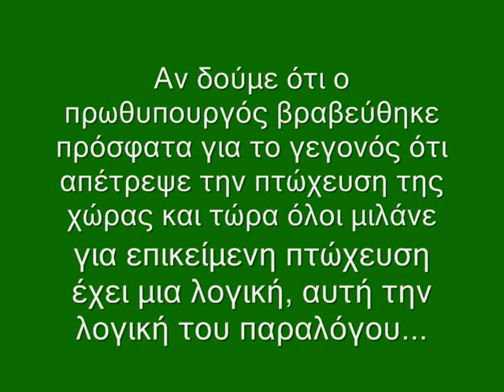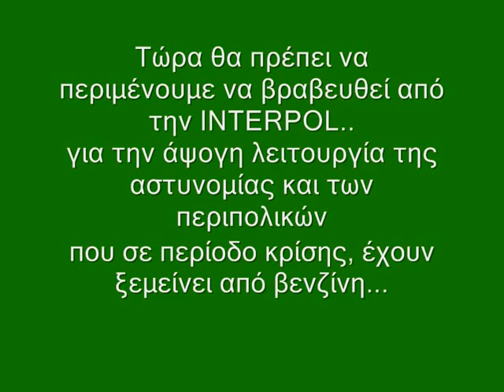Σε λίγο βράβευση και από την ΙΝΤΕΡΠΟΛ....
ΕΞΩ ΠΑΜΕ ΚΑΛΑ !!!
Χειμαρρώδης, καυστική και πάντα εύστοχη η Κατερίνα Ακριβοπούλου.
Δείτε, στο βίντεο στο τέλος του άρθρου,τι είπε στο ΣΚΑΙ για τις βραβεύσεις του πρωθυπουργού
Αν δούμε ότι ο πρωθυπουργός βραβεύθηκε πρόσφατα για το γεγονός ότι απέτρεψε την πτώχευση της χώρας και τώρα όλοι μιλάνε για επικείμενη πτώχευση έχει μια λογική, αυτή την λογική του παραλόγου...
Τώρα θα πρέπει να περιμένουμε να βραβευθεί από την INTERPOL..
για την άψογη λειτουργία της αστυνομίας και των περιπολικών που σε περίοδο κρίσης, έχουν ξεμείνει από βενζίνη...